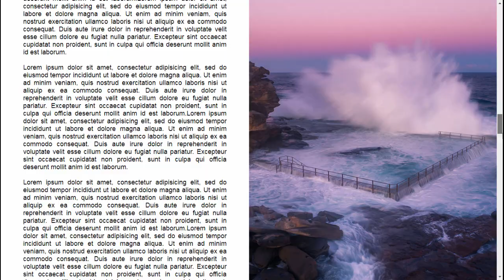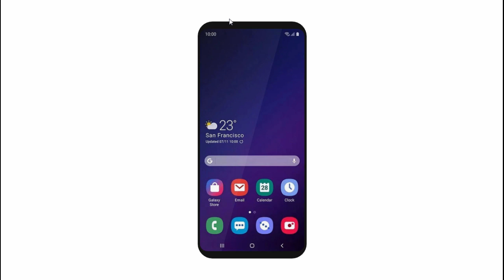Top CSS Effects | February 2019